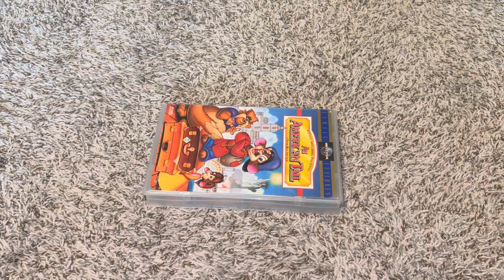An American Tail 1998 VHS Overview